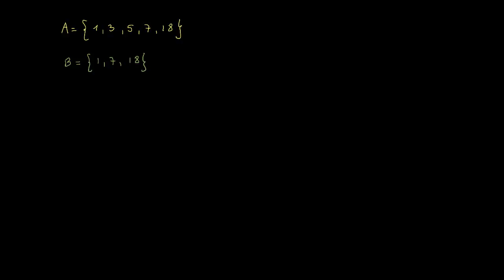Sous-ensemble, sous-ensemble strict